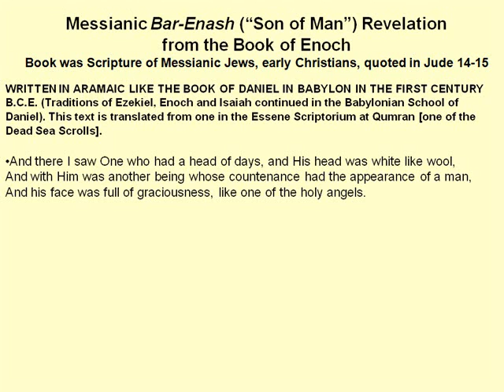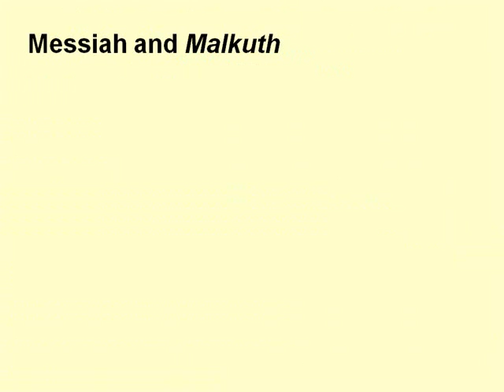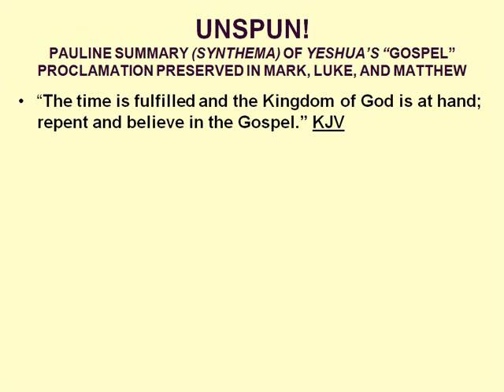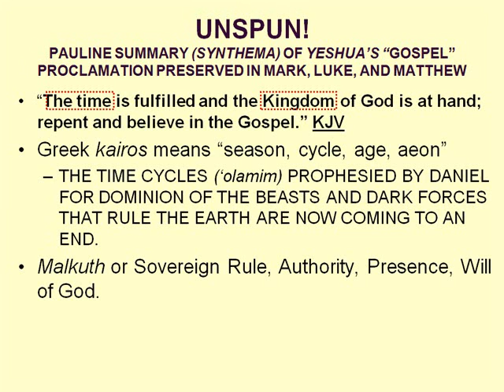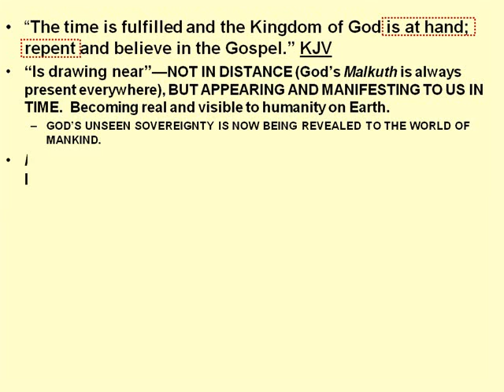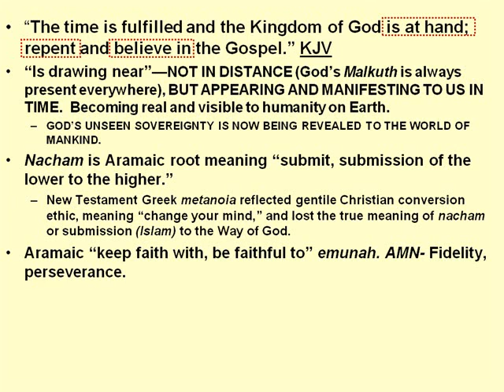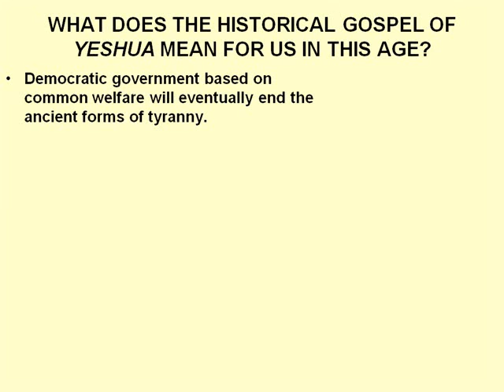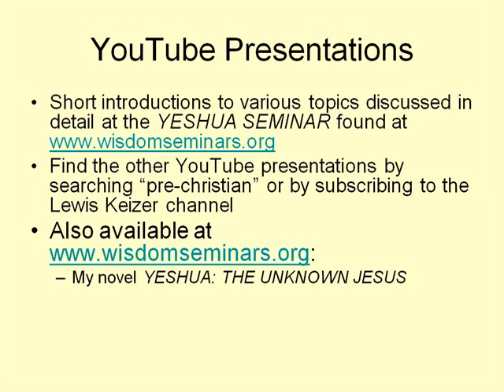The Pre-Christian Basor of Jesus Part B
Part One B: The historical Messianic Basor proclamation of Yeshua based on the Aramaic language and mysticism of his thought-world.